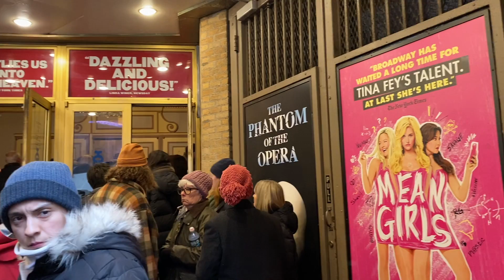Christmas in New York 9 - Chicago Musical, Hotpot Dinner